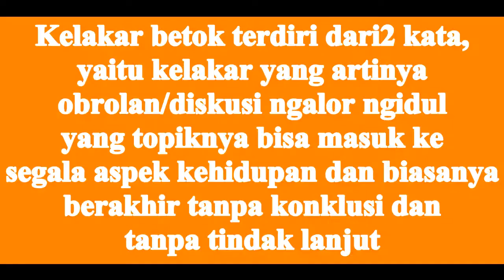Kelakar betok wong Palembang #1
tentunya disini kami hanya ingin menghibur dan memperkenalkan bahasa kami yaitu baso palembang.
degan cara celotehan kami lewat kelakar, semoga bahasa palembang mudah dimengerti oleh kita semua.
kenpa harus dengan kelakar , jawabnnya karena hanya untuk mempermudh memplajarinya. begitu pula dengan bahasa2 yang lain, apalagi bahasa inggris.
oke semua... disni aku akan memberitahu apa arti sbenernya kelakar betok.
Kok kelakar betok?

Kelakar betok terdiri dari 2 kata, yaitu kelakar yang artinya obrolan/diskusi ngalor ngidul yang topiknya bisa masuk ke segala aspek kehidupan dan biasanya berakhir tanpa konklusi dan tanpa tindak lanjut. Kelakar adalah seni guyon yang tumbuh dan hidup pada segala strata masyarakat Palembang. Maka dikenal kalau sebagian besar orang Palembang adalah “PAKAR” (pacak bekelakar).

Betok sendiri adalah sejenis ikan yang umumnya berukuran kecil, panjang hingga sekitar 25 cm, namun kebanyakan lebih kecil. Berkepala besar dan bersisik keras kaku. Betok (Anabas testudineus) adalah sejenis ikan perairan tawar, paling gampang tertemui di rawa. Sisiknya gelap keemasan-kehijauan, dagingnya padat, siripnya acap lebih mirip duri yang bisa melukai meski tak berbisa. Ikan ini bisa memanjat ke daratan untuk berpindah dari satu cekungan ke cekungan rawa lainnya. Karenanya, dalam bahasa Inggris betok didapuk dengan nama climbing gouramy. Dalam keadaan normal, sebagaimana ikan umumnya, betok bernafas dalam air dengan insang. Akan tetapi seperti ikan gabus dan lele, betok juga memiliki kemampuan untuk mengambil oksigen langsung dari udara. Ikan ini memiliki organ labirin (labyrinth organ) di kepalanya, yang memungkinkan hal itu. Alat ini sangat berguna manakala ikan mengalami kekeringan dan harus berpindah ke tempat lain yang masih berair. Silahkan baca detail tentang ikan betok di wikipedia.

Balik ke kalakar betok. Kelakar betok merupakan seni “bekelakar tingkat tinggi” masyarakat Palembang. Isinya bisa saja dianggap omong kosong. berpindah dari satu wacana ke wacana lain, dari satu tema ke tema lain. Pengelakar betok biasanya tahu banyak tentang apa saja, dan mampu mengubahnya menjadi suatu obrolan yang seru atau sangat seru.

Kelakar betok hadir sebagai cara untuk melenturkan urat syaraf, menghilangkan penat pikiran, membuat tersenyum dan tertawa. Apa pun, semoga tradisi kelakar betok tetap lestari meski habitat betok, dan rawa, terancam kepunahan. Iwak (ikan) betok mungkin bisa punah, namun kelakar betok tak akan pernah musnah.

Berikut ini, silahkan teman-teman nikmati beberapa kelakar betok yang saya kumpulkan dari berbagai sumber.